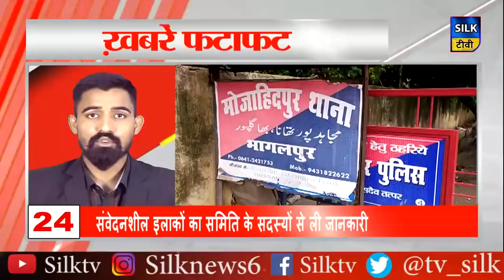भागलपुर कजरैली में युवक को गोली मारकर सड़क किनारे फेंका !